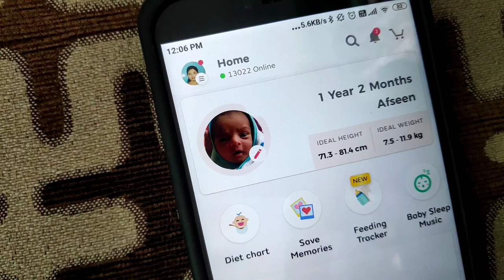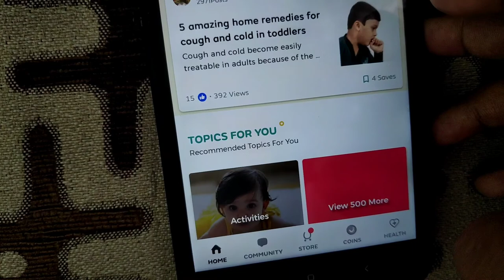How to know your baby's ideal weight & height ///chicken fry recipe..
I am Champa Sarkar. Born and brought up at malda currently living in kolkata trying to vlog my daily life.